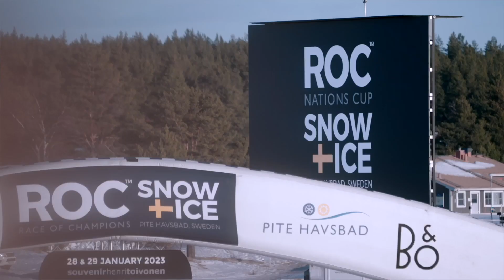アウディ、23年間をともにしたマティアス・エクストロームに感謝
DTMドイツ・ツーリングカー選手権で2度チャンピオンに輝き、WorldRX世界ラリークロス選手権でもワールドチャンピオンを獲得。さらに、スパ24時間レース総合優勝、ダカールラリーでのステージ優勝など、アウディスポーツとともに歩んできたマティアス・エクストロームが“フォーリングス”を去る。アウディは46歳となったスウェーデン人ドライバーのために送別会を開くとともに、感謝の意を示す動画を公開した。

【autosport web】マティアス・エクストローム×アウディ、長期に渡る23年間の関係に終止符「思い出がありすぎる」